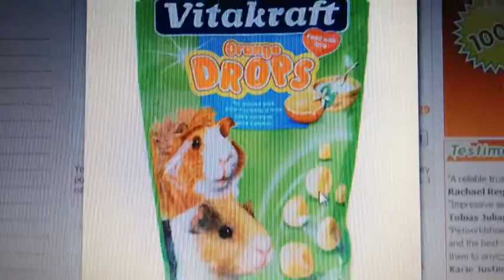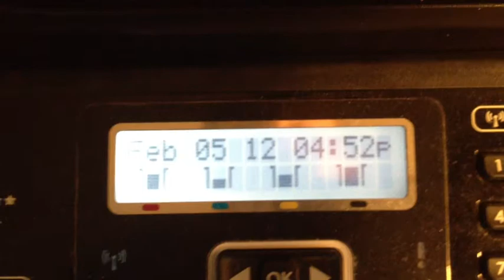I'm Pepsi And I Know It (parody)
Guinea pig parody to Sexy and I know it. Watch!!!

Lyrics: When I squeak on by, guineas be looking like dandelions
I pimp to the treat, walking down the rug in my new leash, yeah
This is how I squeal , animal paws, gone out control,
It's Brown fur with a big ass hut
And like Pepsi  I've got the paw

Girl look at that Guinea (x3)
she eats carrots
Girl look at that Piggy (x3)
she eats carrots

When I walk in my cage, this is what I see
Every Guinea stops and squeakin at me
I got passion in my lettuce and I ain't afraid to show it, show it, show it, show it.

I'm Pepsi and I know it (x2)

When I'm at the hut, other guineas just can't eat enough
When I'm at the cage, I'm in a collar trying to tan my carrots
This is how I squeal, come on guineas it's time to go
We headed to the stairs, guineas don't be nervous
No clothes on, and I still get service

she eats carrots
she eats carrots

Printer, Printer, printer, printer, printer  yeah (x3)

Do the Printer yeah

I'M PEPSI AND I KNOW IT...

She prints things
She prints things!